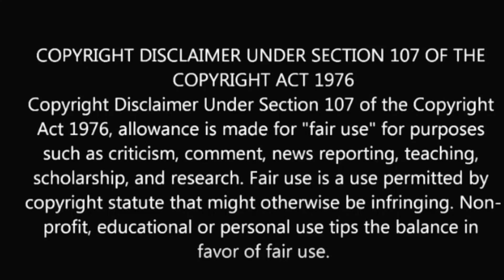MADONNA | LIKE A VIRGIN | REACTION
Supporter requested reaction.